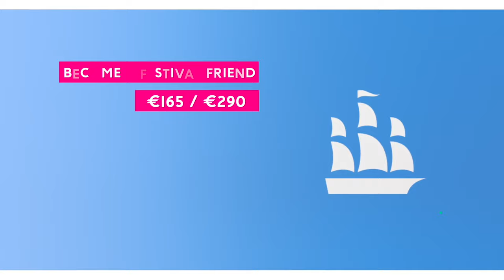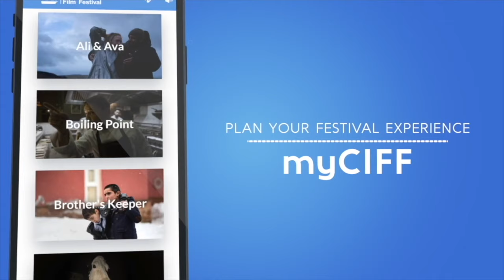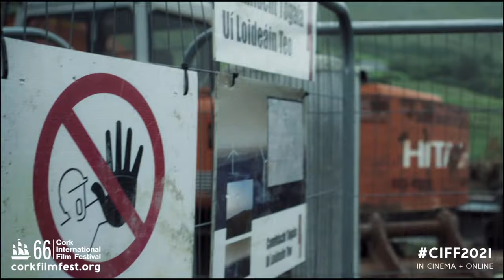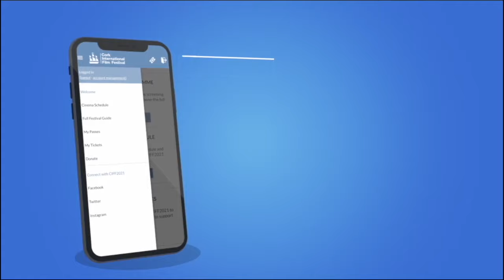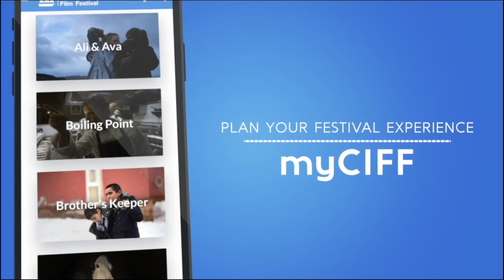66th Cork International Film Festival - Programme Launch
We're thrilled to reveal our full programme for the 66th Cork International Film Festival which will be a blended Festival in cinema and online, 5th - 21st November, in Cork City and nationwide.

Tune in to find out what exciting and entertaining Irish and international features, shorts and documentaries we have lined up for you, not to mention Galas and Special Presentations! Tickets will be on sale from 7pm tonight, Thursday 14th October through corkfilmfest.org and the myCIFF app - so get booking!